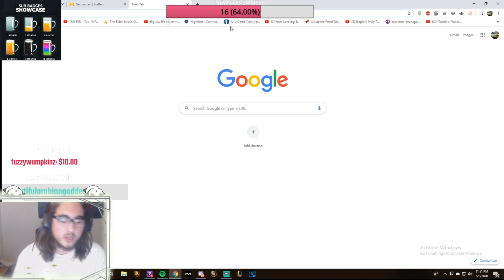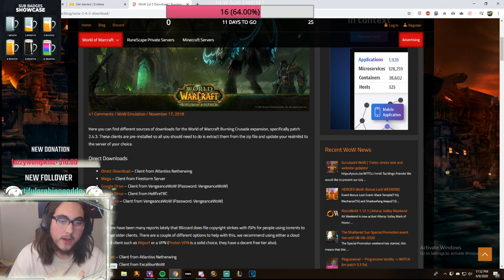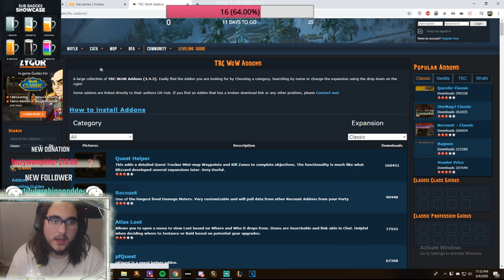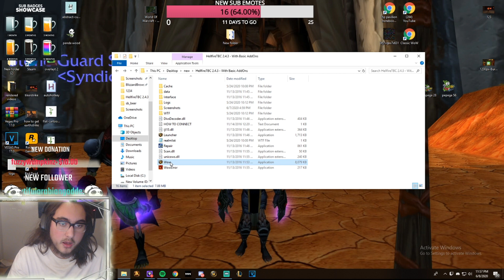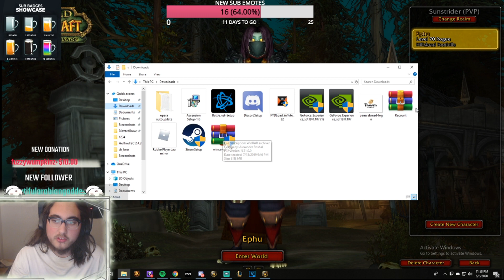How To install TBC Endless&Addons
In this video i will going over how to install endless.gg& Addons ( ALSO STAY TUNED FOR PRIEST GIVEAWAY ON MY TWITCH)! don't forget to click the link below to follow the stream so you can enjoy times like these live!